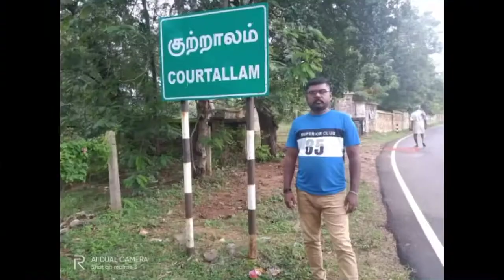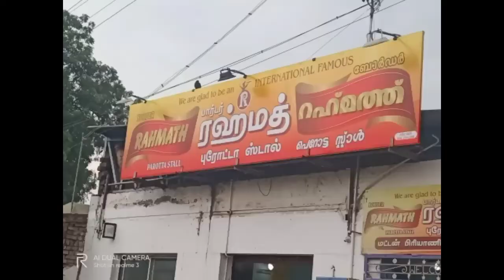Kutralam | Courtallam | waterfalls 2020 in tamil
Hello friends,

How Courtallam looks in quarantine. We have just taken a video of how courtallam looks in this 2020 diwali season. Still it is closed for our safety purpose. People please be safe til things comes to normal. Hope this quarantine ends this year and coming new year to be celebrate with new hope with new atmosphere.

We had a only chance to meet monkeys, which was looking for food. Thank God we had a chance to feed those. Don't get disappointment by planning a trip, please wait til quarantine ends completely to enjoy this falls.